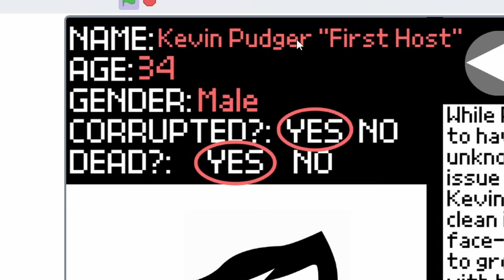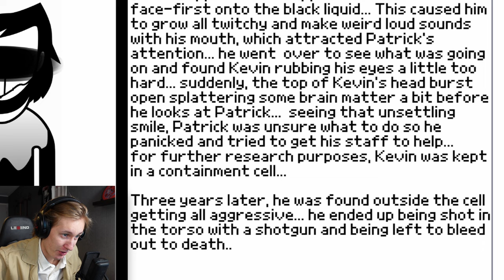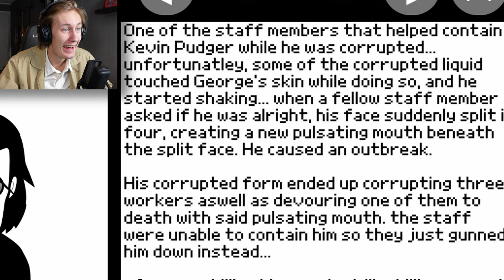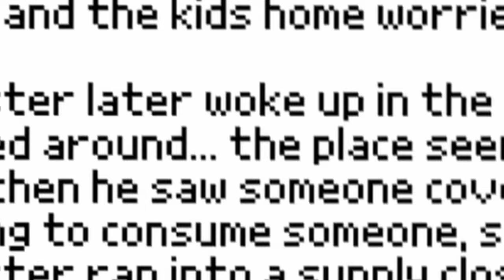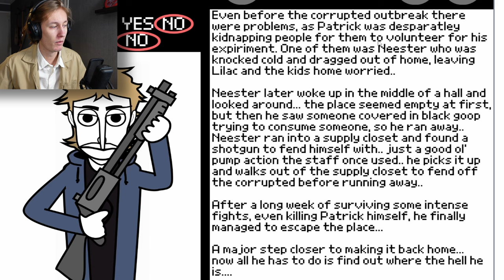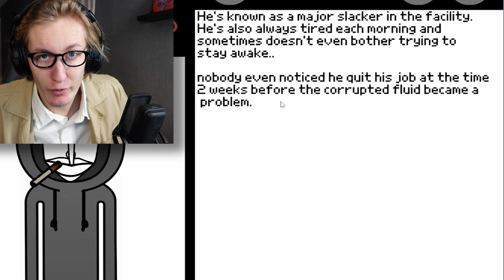Corruptbox Has The Darkest Lore In Incredibox..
These theories will blow your mind..